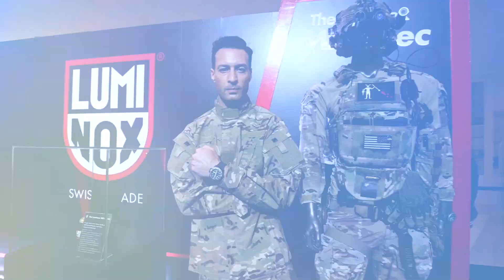Luminox Mil-Spec 3350 Series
บริษัท ศรีทองพาณิชย์ จำกัด ผู้นำเข้าและจำหน่ายนาฬิกา Luminox อย่างเป็นทางการผู้เดียวในประเทศไทย และ Mondaine บริษัทแม่ของ Luminox สัญชาติสวิส จัดงานเปิดตัวนาฬิกา Luminox Mil-Spec รุ่น 3350 ครั้งแรกของภูมิภาคตะวันออกเฉียงใต้ นาฬิกา Luminox Mil-Spec 3350 (Mil-Spec ที่มาจากคำว่า Military Specification) คือคอลเลกชันที่ผลิตตามมาตรฐานของกระทรวงกลาโหมสหรัฐฯ ในการใช้วัสดุที่มีคุณภาพและคุณสมบัติมาตรฐานระดับสูงของการใช้งานทางการทหารระดับแนวหน้าของโลก โดยได้รับเกียรติจาก คุณศรินญา มหาดำรงค์กุล ผู้อำนวยการฝ่ายการตลาดนาฬิกา Luminox ได้เล่าถึงรายละเอียดความพิเศษของนาฬิการุ่นนี้ และโค้ชตูน ฐาปนา ศรีสายยนต์ ครูฝึกสไนเปอร์ ซึ่งเป็นผู้ใช้นาฬิกา Luminox มาพูดคุยถึงคุณภาพจากมุมมองของผู้ใช้ และ ต่อ ธนภพที่มาร่วมเปิดประสบการณ์เผยไลฟ์สไตล์ส่วนตัว ที่สามารถลุยได้เต็มที่เมื่อได้ใส่นาฬิกาสุดแกร่งอย่างรุ่น Luminox Mil-Spec 3350

สามารถติดตามเพิ่มเติมได้ที่ Instagram: @luminoxth

ติดตามเรื่องราวต่างๆ ได้ที่ Padthai.co
เรื่อง : Editorial Team

สามารถติดตามบทความได้ที่